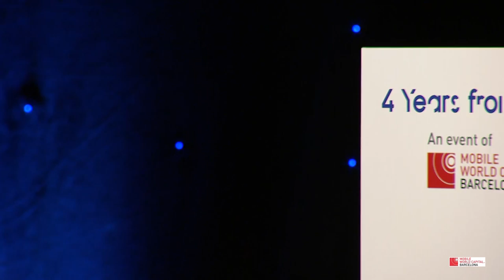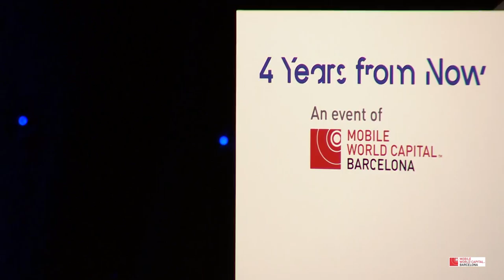Getting the first 100 million users is always the hardest, Yossi Vardi - 4 Years From Now 2014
Keynote of the Venture Investor Yossi Vardi: "Getting the first 100 million users is always the hardest" at The Audi Stage. 4YFN is an event of Mobile World Capital Barcelona